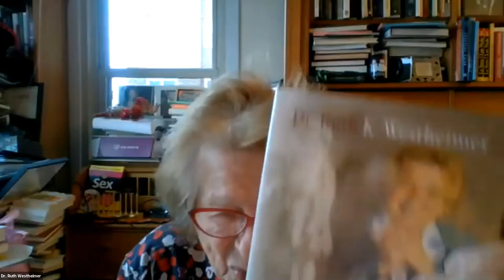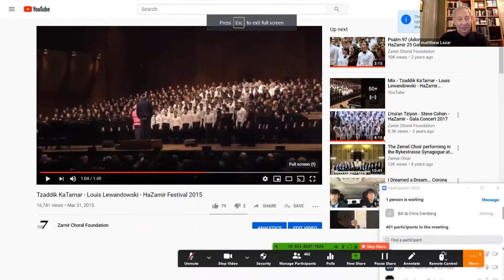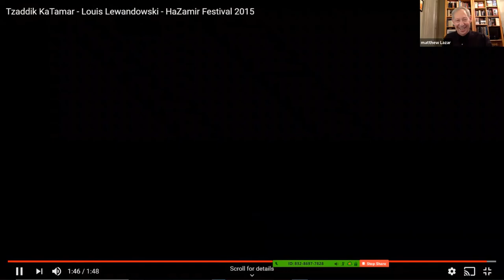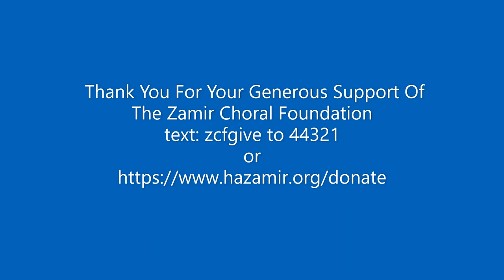Dr. Ruth and Matthew Lazar in Conversation, April, 2020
Dr. Ruth K. Westheimer joined Maestro Matthew Lazar for the third in a series of Conversations About Music in Challenging Times, presented by the Zamir Choral Foundation.